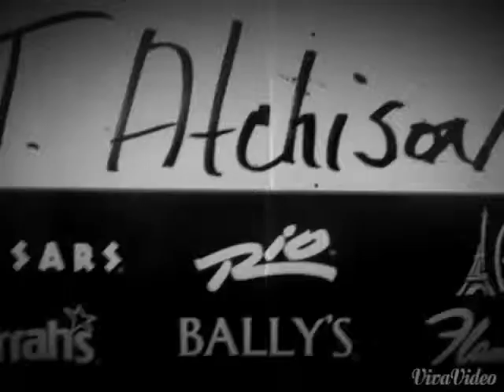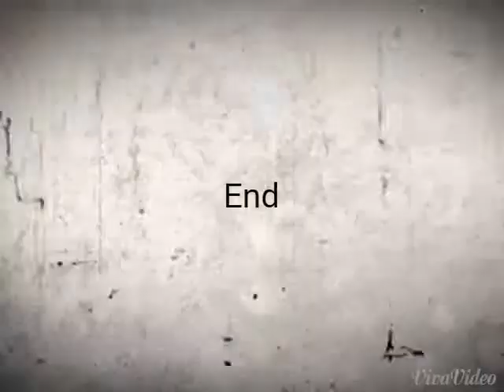Short term memory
Times are changing DARN !